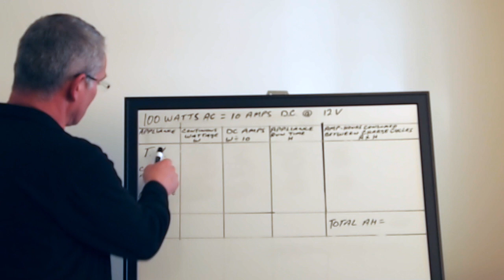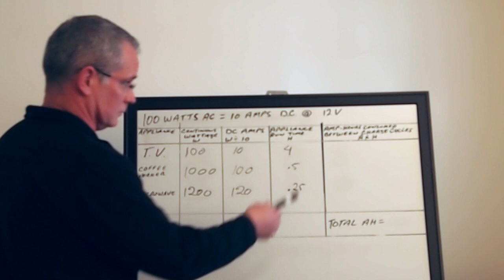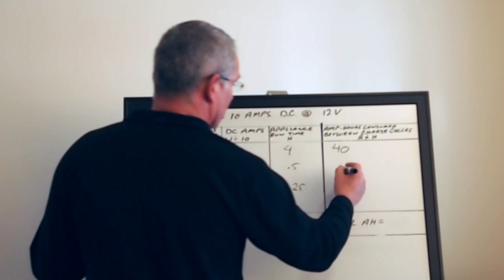Canadian Energy™: Sizing a Battery Bank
Jay walks us through sizing a battery bank.